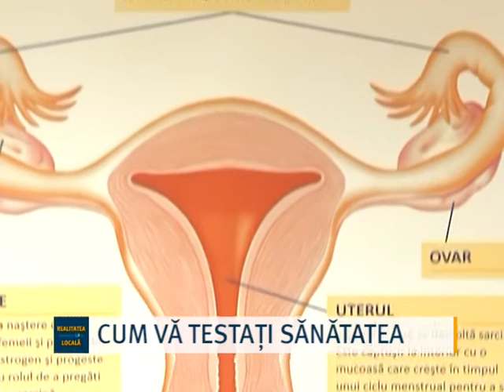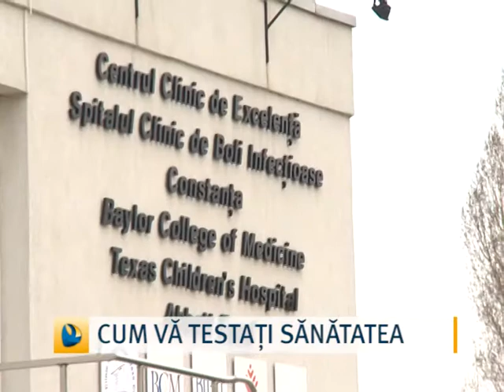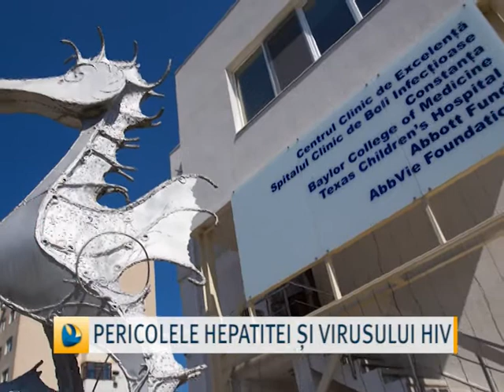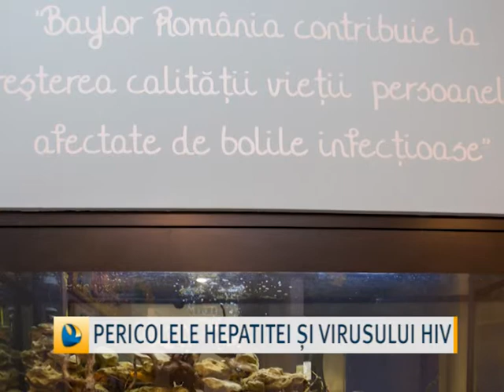CUM VĂ TESTAȚI SĂNĂTATEA